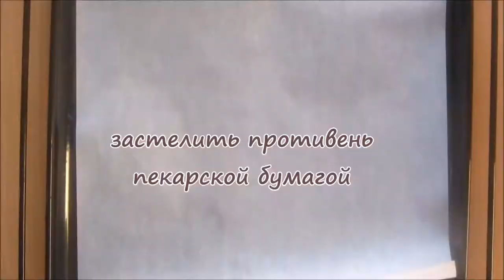Вкуснее этого Попкорна не пробовала. Простой рецепт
Простой рецепт самого вкусного сладкого попкорна в домашних условиях.
Я очень надеюсь, что вам понравятся мои видео ♥